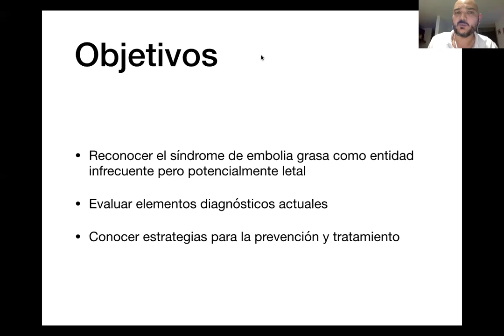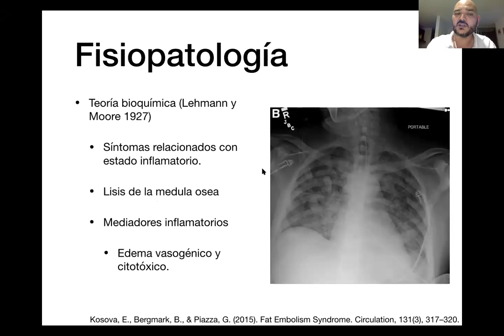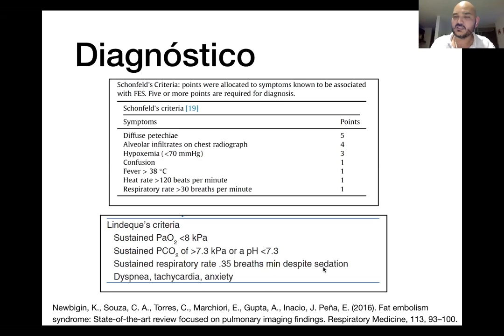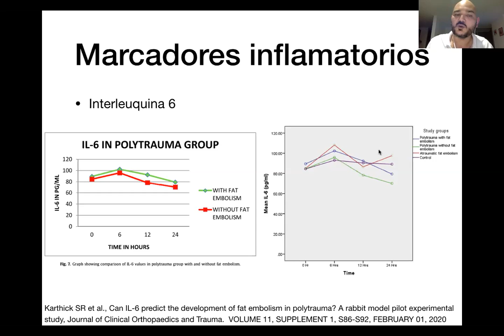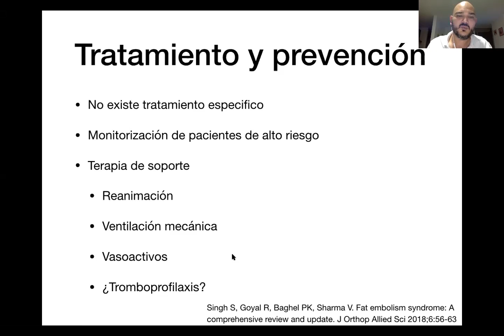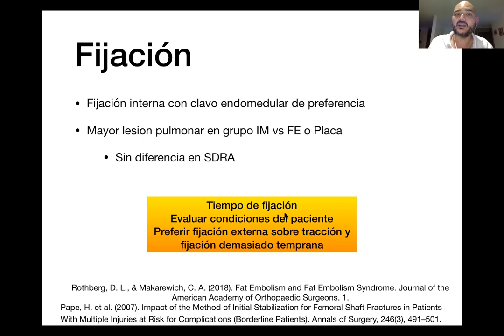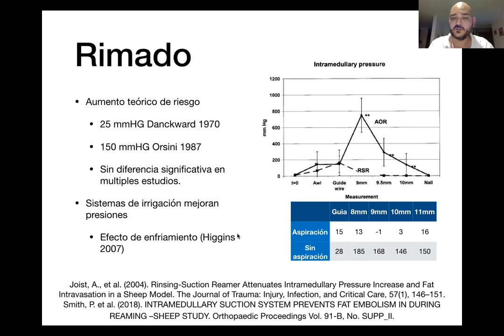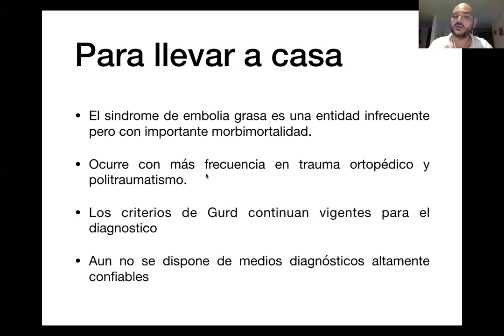Síndrome de embolia grasa Dr Carlos Vásquez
El Dr. Carlos Vasquez, médico residente de Ortopedia y Traumatología, nos presenta los aspectos mas importantes y actualizados del síndrome de embolia grasa, su relevancia clínica como complicación postraumática y postquirúrgica, diagnostico, tratamiento y estrategias para su prevención.

La información provista en este video esta dirigida a profesionales de la salud, no constituye recomendación médica, ni reemplaza el criterio medico individual de su profesional de salud. Consulte con su médico dudas o inquietudes que pueda tener en relación al contenido.